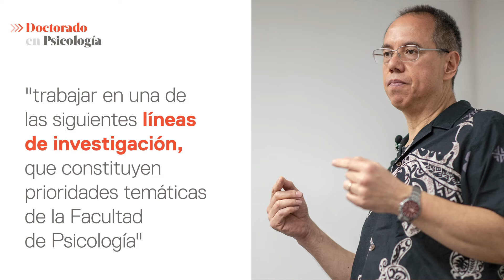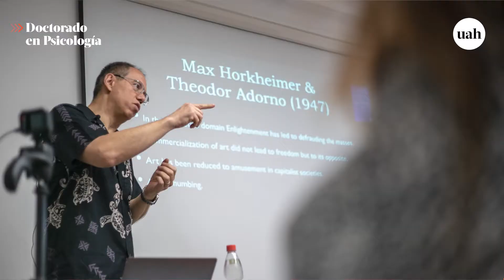Doctorado en Psicología UAH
El Programa de Doctorado en Psicología de la Universidad Alberto Hurtado tiene un sello eminentemente social e interdisciplinar, que permite comprender los procesos psicológicos considerando sus dinámicas históricas, culturales, macro y micro-sociales, además de orgánicas, contribuyendo así al conocimiento y transformación de las dinámicas tanto psicológicas como sociales que atraviesan la sociedad en que vivimos.